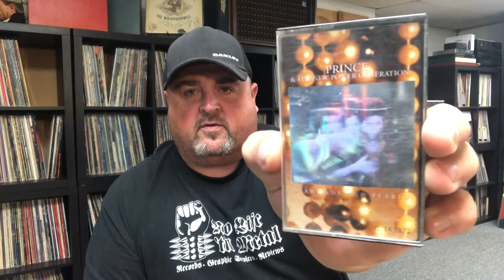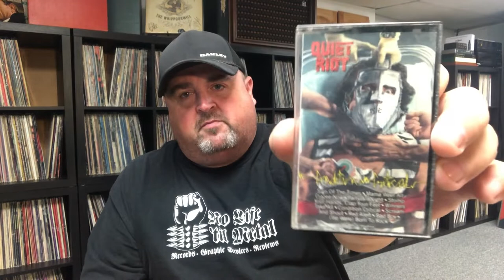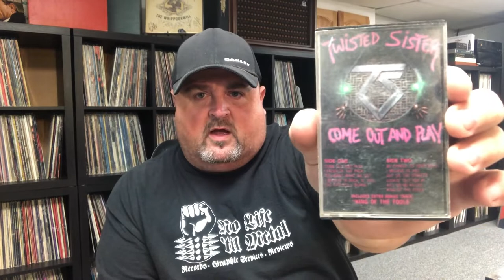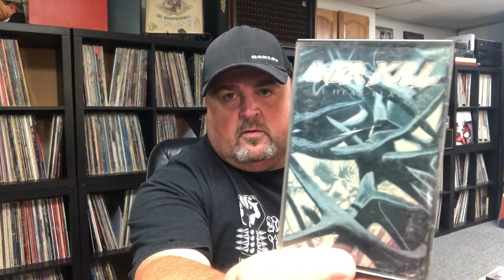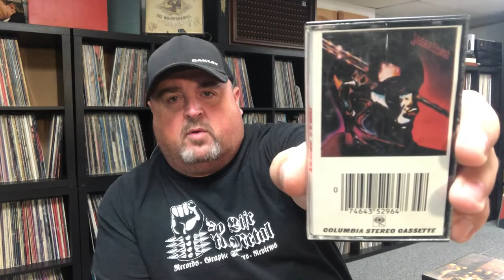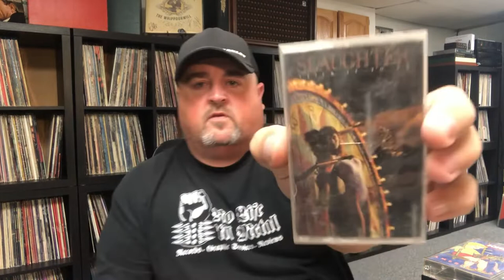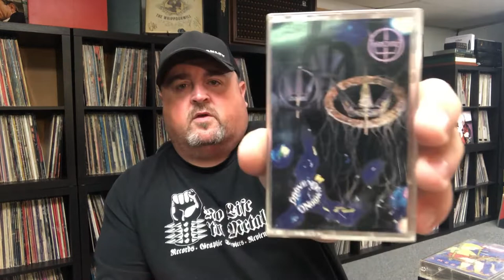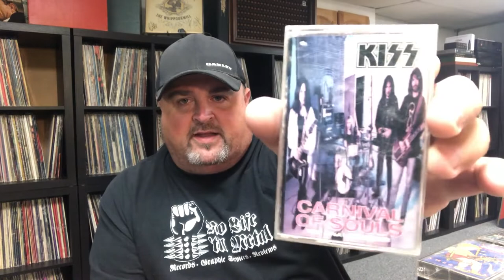MEGA Rock & Metal Cassette Collection Part 2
Here is the conclusion of the MEGA Rock & Metal cassette collection I scored a few days ago. Enjoy!!